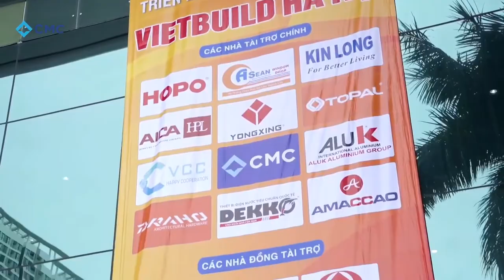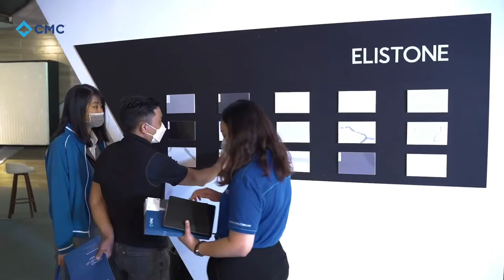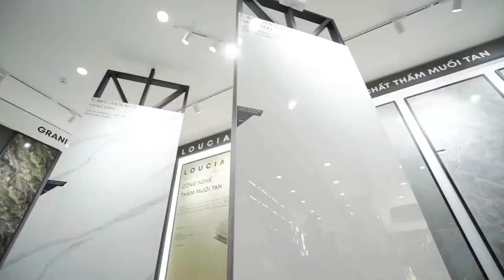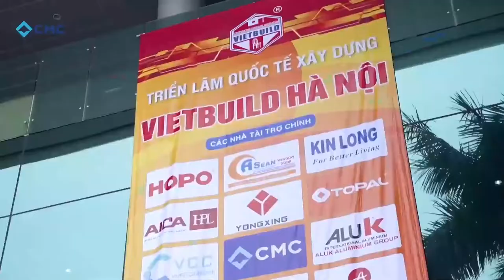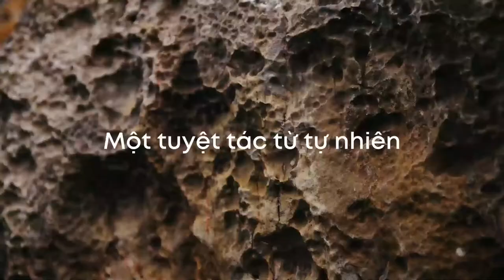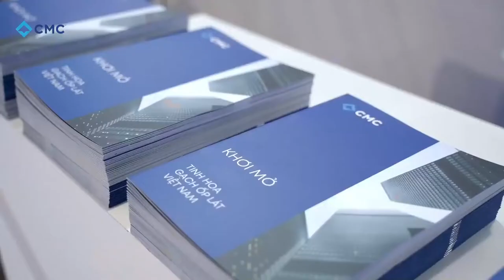Dịch vụ livestream bóng đá chuyên nghiệp